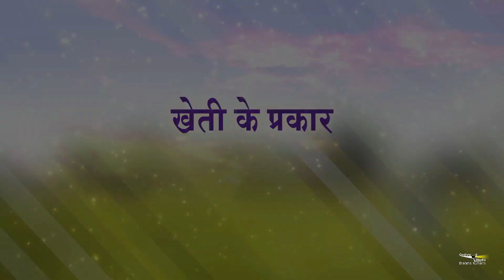कृषि के सुनहरे भविष्य के लिए क्या करना चाहिए ? Saswat Yogic Kheti | Godlywood Studio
भारत में होने वाली विभिन्न प्रकार की कृषि | खेती के कौन-कौन से प्रकार होते हैं ?

Spirituality, meditation, brahma kumaris mediatation center, brahma kumaris course, mudhuban murli, learn meditation, rajyoga meditation, godlywood studio, bk classes madhuban, aaj ka purusharth, avyakt bapdada, avyakt murli, bk suraj bhai classes, samadhan, bk song, happiness,

Organizer: Brahmakumaris

lawofattractiontechnique avyakthmurli lawofattraction meaning
brahmakmaris bkshivani
meditation withbkshivani
LOAby Shivani
miracle happens
shivanidiviral
shivanididiviralvideos
Shivani didi teachings
BKShivanimotivationalvideosin English
bkShivaniinspirationalvideosinEnglish
affirmations
bkshivani videos
SisterBKShivaniHindi
SisterBKShivani